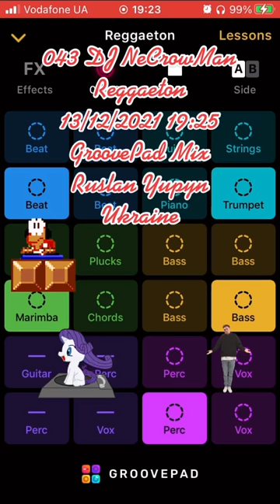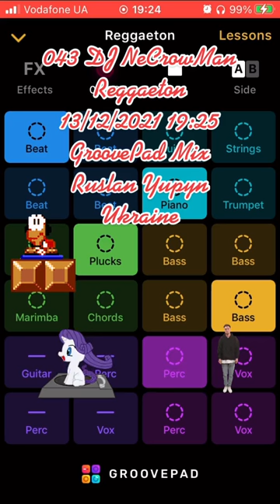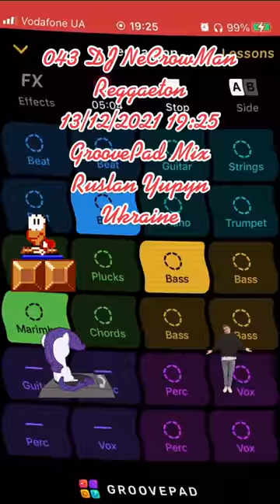044 DJ NeCrowMan Reggaeton (Ruslan Yupyn, Ukraine)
044 DJ NeCrowMan Reggaeton 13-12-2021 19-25 (Ruslan Yupyn, Ukraine)

The track was created using Groovepad iOS Application with Reggaeton sounds pad free samples. Enjoy yourself!
ISRC: QZ-FYZ-22-25901

Hi. This track was fully created me using Grovepad iOS Application by me on 2021 December 13, at 19:25 by Kyiv timezone in Lviv city of Ukraine, using my own iPhone SE (1st gen). I used Reggaeton sounds pad free set for generating this track. This is a coincidence that some part of the generated track looks like parts from other tracks that also can be generated from the same Application. I can provide an original track to prove my rights to the track that was saved on my iPhone. Thanks for listening.